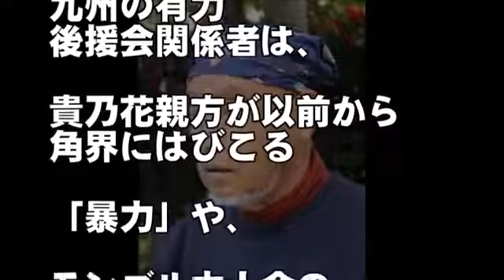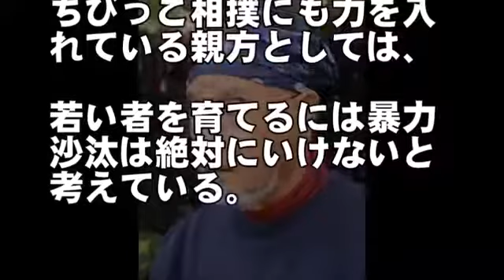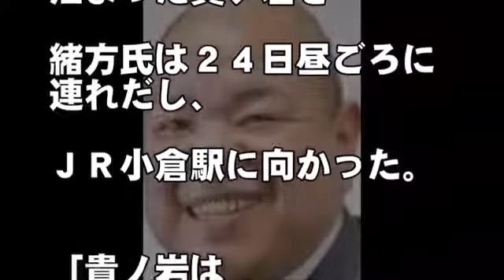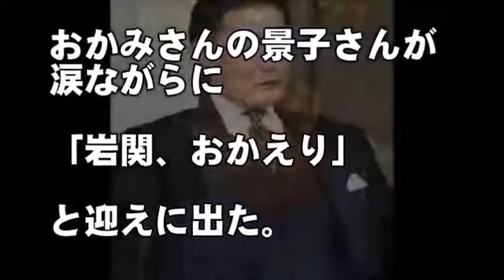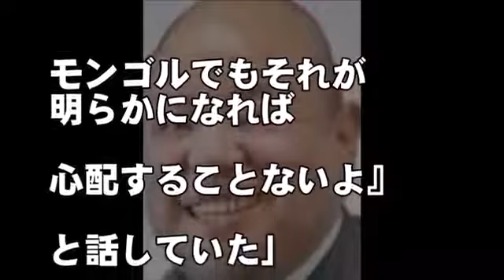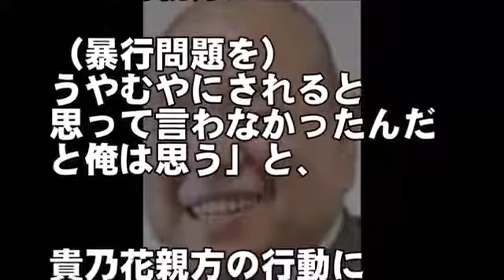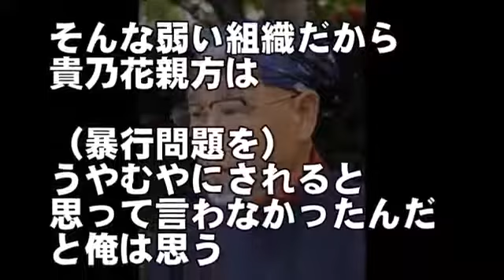貴乃花の'語れない真意'を裏親方が独占激白...あの有名誌だけに語った真意について確信を突く証言とは...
貴乃花の胸中はこれだ！！！

あなたに『また観たい』と思ってもらえる動画を作っていきます！
みなさんのコメントが楽しみです(''◇'')ゞ

【関連動画】

貴乃花に予想だにしない援軍出現！相撲界のゴタゴタに嫌気がさしたロックスターの衝撃発言とは...

尾車親方に"ある疑問”が浮上し角界騒然！ 貴ノ岩を巡るその疑問とは…？【ザ・芸能界】

貴乃花親方を支援する"絆の証"が発覚！ 協会が真っ青になる未来予測とは？【ザ・芸能界】

貴乃花親方に「最強の援軍」現る！『同期で一番尊敬する力士』浅香山親方魁皇の合流で優勢に！【日馬富士・貴乃岩騒動】

貴乃花とこの漢の"深い絆"に涙が止まらない...